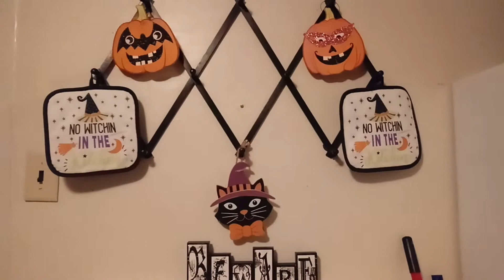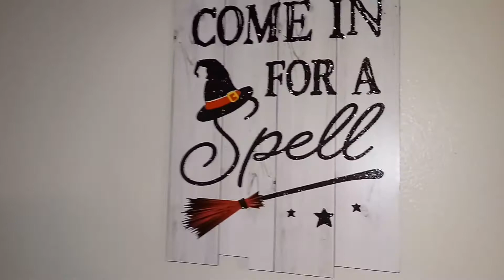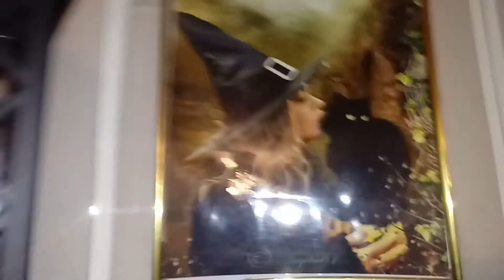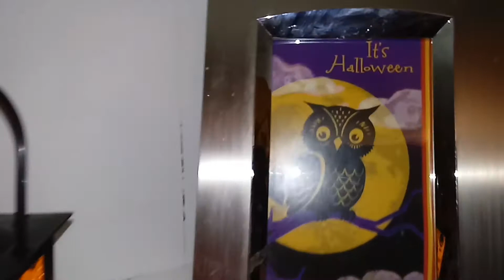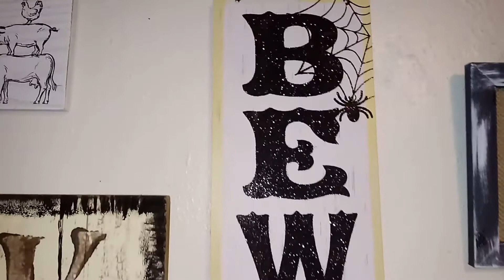🎃HALLOWEEN HOME TOUR🎃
halloweenhometour hallo2020Join me in a short Halloween home tour/ 2020/Witch theme#Halloween HomeTour#Halloween WitchDecore